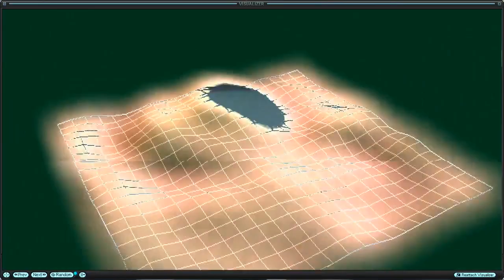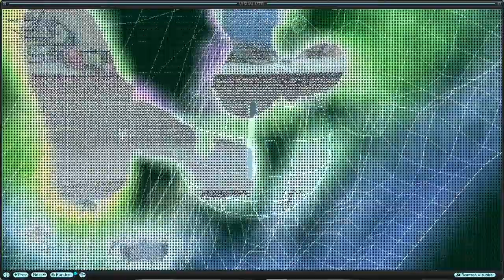IntoVortex - Audio track, Vtx core prod, AVIS WinAmp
Track from cyberpunk "Skinner's Room" album-compilation of brak's'n'loops tracks, techy, edm... "The Future Sound Of Rokici" opus.
 Outsiders techno trance rave Music

BlockChain MultiMedia Social Platform (less restrictions, earn LBC LBRY credits)